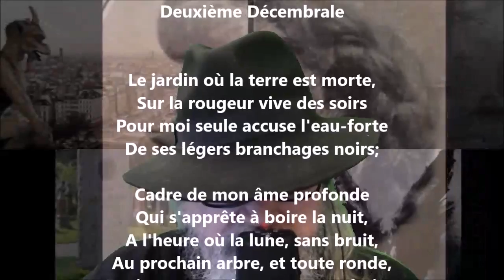Deuxième décembrale - Lucie Delarue-Mardrus lu par Yvon Jean